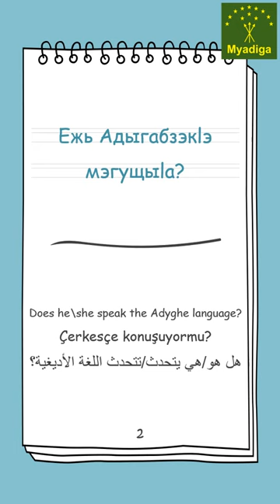Does he speak the Adyghe language Short Lesson 1 - 10.3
Ежь Адыгабзэкlэ мэгущыlа? Ары, ежь Адыгабзэкlэ мэгущыlэ. Хьау, ежь Адыгабзэкlэ гущыlэрэп.